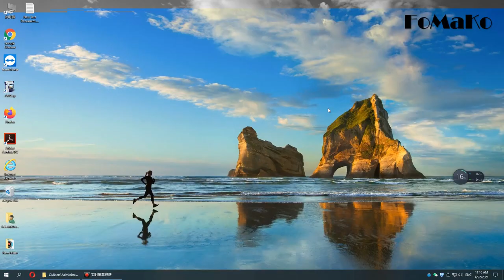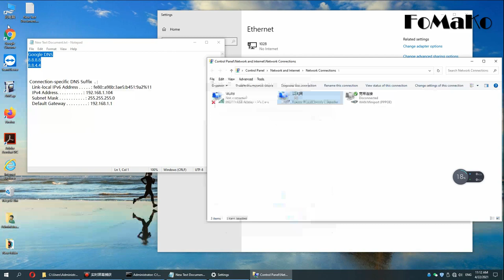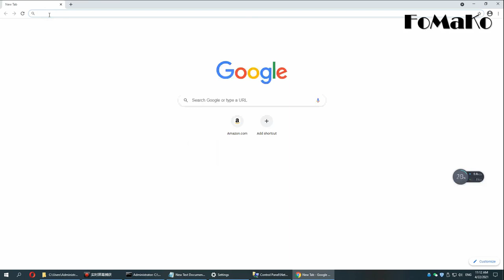FoMaKo HDMI SDI NDI IP PTZ Camera Network Configuration IP Setting: Method One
This is video for FoMaKo following Cameras:
FMK20SDI - FoMaKo 20xZoom HDMI 3G-SDI IP Live Streaming Camera
FMK30SDI  - FoMaKo 30xZoom HDMI 3G-SDI IP Live Streaming Camera
KN20A - FoMaKo 20xZoom NDI HDMI 3G-SDI IP Live Streaming Camera